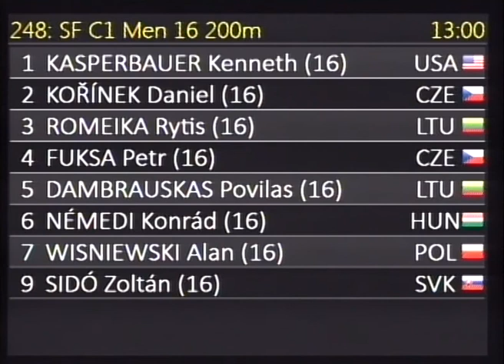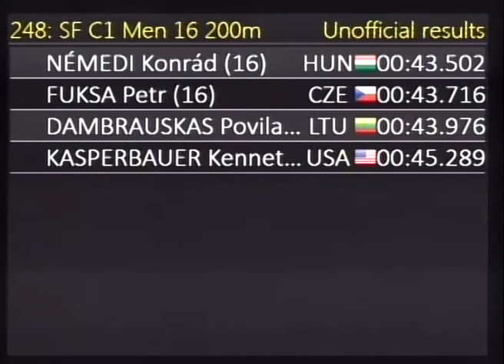248 SF C1 Men 16 200m